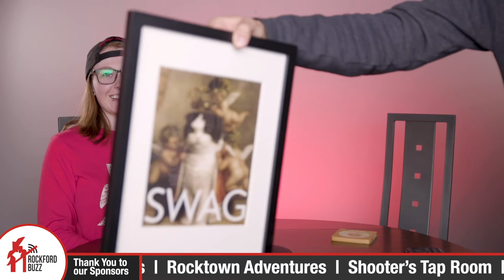Podcast Ep. 64 - Swag Cat & Holiday Ideas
Jake is moving, shows off SWAG CAT, and also decides to tell Courtney live on the podcast that he has new ideas (which you know is always scary). Then, Jake has 5 Tips for supporting local this holiday season!

Hit play and come hang out with us. Coffee drinking is suggested.

"Rockford Buzz" Apple and Android Mobile Apps